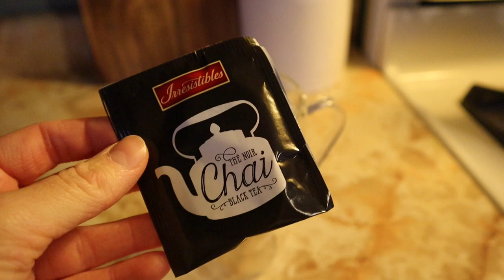Our Love Story || A Little Wedding Slideshow || Caitlin Dyck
Hope you enjoy this video in honour of our 2nd wedding anniversary. I really enjoyed making it! Have a lovely day!🥰

💛Editing and Music:
Power Director

💛Camera and Equipment:

🍂Perhaps you were created for such a time as this. Esther 4:14